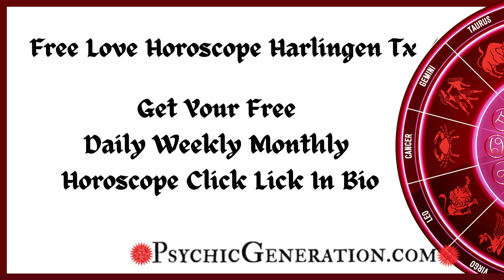Free Love Horoscope Harlingen Tx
Free Love Horoscope Harlingen Tx Click here for a Free horoscope
You’re just a few clicks away from obtaining the most accurate Free horoscopes in Harlingen Tx or available anywhere on the internet. Look no farther than your own zodiac sign for answers when attempting to determine what your horoscope has in store for you on any given day. Make a plan for the day and steer away from anything that may make you feel downhearted or depressed. With our Daily Weekly and Monthly Horoscopes, you may remove any confusion and know exactly what to do each and every day of the week.

Every day is unique, bringing with it a unique mix of opportunities and problems that must be overcome. Check your horoscope every day of the week in order to better prepare yourself for anything that may come your way in the future.

It is important to remember that while striving for excellence, every day counts towards your objective. Your daily horoscope may be able to provide you with tips on how to make the most of your day. All successful men and women keep a calm and collected state of mind and heart throughout their lives. In order to reach your objectives, you must be conscious of your activities and follow a consistent daily routine. Keep track of the everyday activities of your family and friends with our extensive and accurate horoscopes, which are updated on a regular basis.